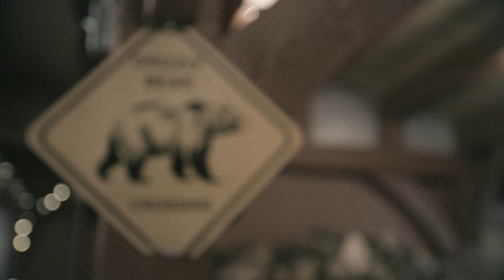Mountview BBQ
Paid project for Mountview BBQ. A special thanks to them for making it so fun!